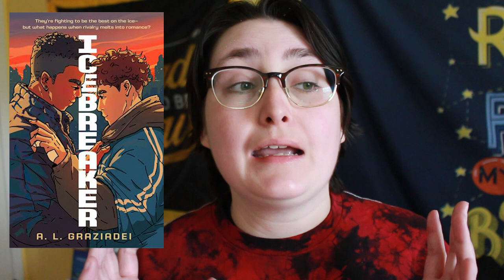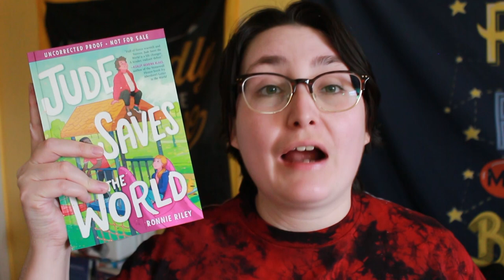Trans Rights Readathon & A Life Update!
[CC] Trans Rights Readathon & A Life Update!

The Trans Rights Readathon is from March 20th to March 27th and was created by @sims_books ! Join me in reading books by trans authors and raising money for Team Trans, an all transgender and non-binary ice hockey team.

Fellow trans creator @SageReads needs funding to build a trans community farm!

▶︎ The Books
Camp QUILTBAG by Nicole Melleby and A.J. Sass
The Beautiful Something Else by Ash Van Otterloo
Jude Saves the World by Ronnie Riley

▶︎ Chapters
00:00 Intro
00:25 Where I’ve Been/Life Update
02:51 Trans Rights Readathon
10:09 Team Trans
10:46 Outro

▶ Support Me
Amazon Wishlist

◼ ABOUT ME ◼
Hi, I'm Alex! My pronouns are he/him and I am a trans man. Please see my Boundaries video to learn about what you can & cannot ask me. I've also created a FAQ page on my website that answers some questions I frequently am asked.

Frequently Asked Questions

Before requesting a book review from me, please read my Review Policy.  I also ask that you watch one or more of my videos before requesting to see if we're a good fit.
Review Policy

Current Sub Count as of Upload Time: 2,940